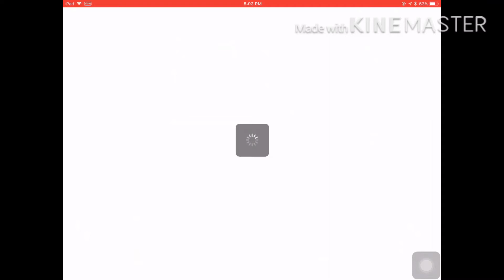Speed paint ( me as a dragon)